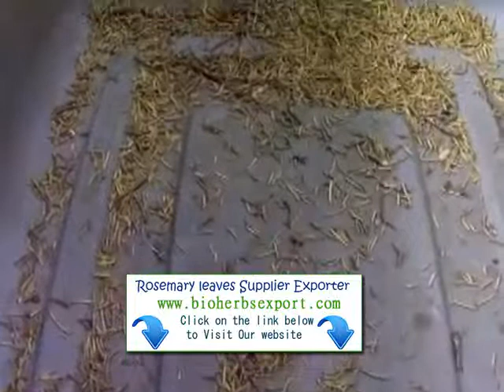Algeria Rosemary Exporter importer suppliers